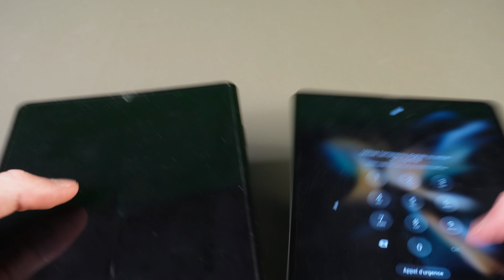Z Fold 4 vs Z Fold 3 - Ça vaut le Coup de passer sur la dernière Génération ? - FR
Dans cette vidéo, j'effectue un comparatif entre le Z Fold 4 et le Z Fold 3. On voit ensemble les différences entre le design, la photo & vidéo, la charnière et autres. Des nouveautés qui sont là, mais vraiment petites.

00:00 - Introduction
00:45 - Design
04:50 - Interface
08:00 - Caméra

Concours Z Flip 4 :
Comment participer ?
- Être Abonné
- Atteindre les 20 000 abonnés sur la chaine Youtube